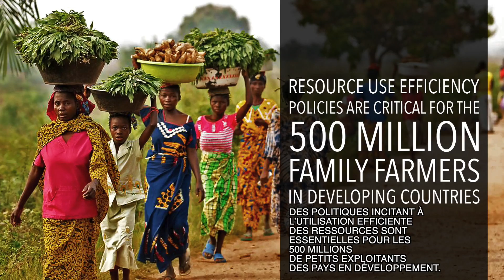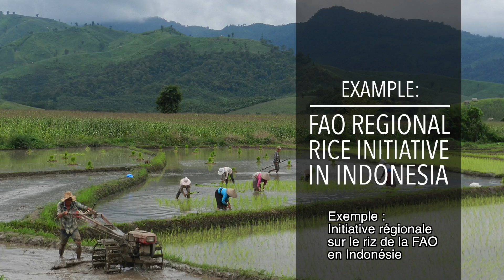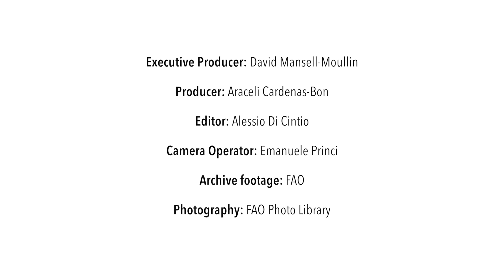FAO Collection Politiques: L’intensification durable de l’agriculture (avec sous-titres)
Si les tendances mondiales en matière de croissance démographique et de consommation alimentaire se confirment, la production de denrées alimentaires devra augmenter de 60 % d’ici 2050. Matthias Halwart, fonctionnaire principal de la FAO chargé du programme stratégique Agriculture durable, explique l’importance de l’intensification durable de l’agriculture et la manière dont elle contribuera à réaliser cet objectif. Il décrit l'action menée par la FAO pour réaliser la sécurité alimentaire, ainsi que les messages clés de l’Organisation en la matière. Cette vidéo fait partie d’une collection sur le thème Politiques et gouvernance produite par la FAO en 2016.